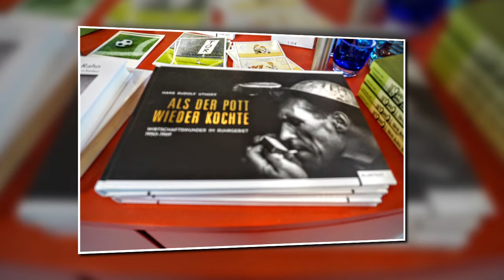REINSTES RUHRPOTTROMANTIKGEDÖNSE - aber so WAT vong !